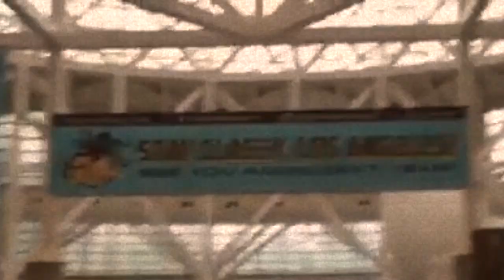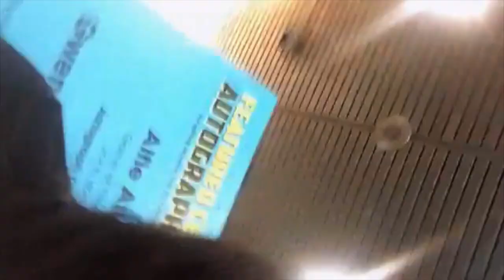I MET STAN LEE AT COMIKAZE 2014 VLOG #1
Hey everyone! Check out my very first vlog and experience working at Stan Lee's Comikaze Expo! Many more vlog's to come! Until next time, Love You All!

XO